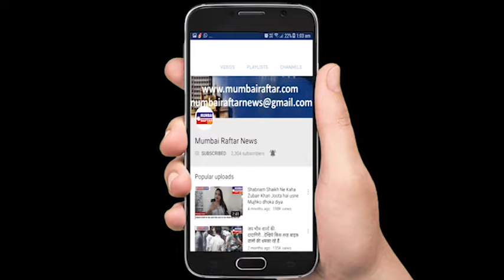PROBLEM NO PROBLEM WEB SERIES LAUNCH WITH STAR CAST & CREW